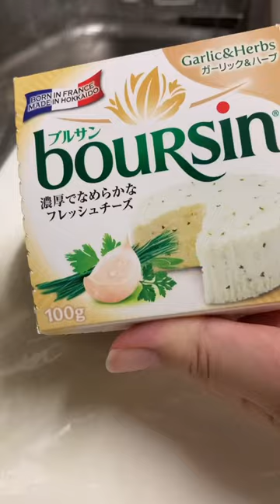コストコのベーグルでアレンジクッキング#shorts